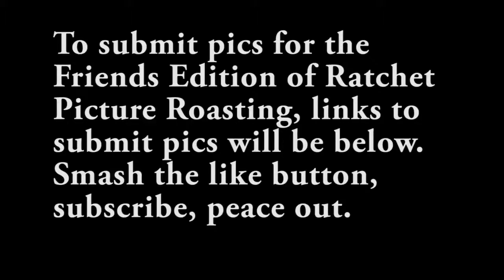STRAIGHT RAGE!!! (BO3)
That was not pleasant.